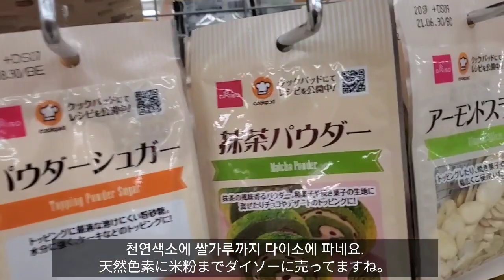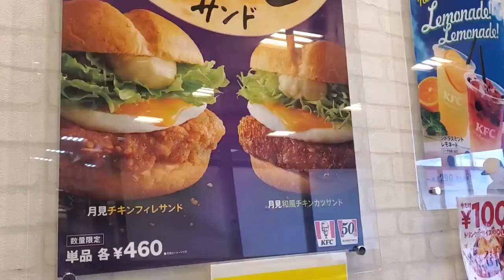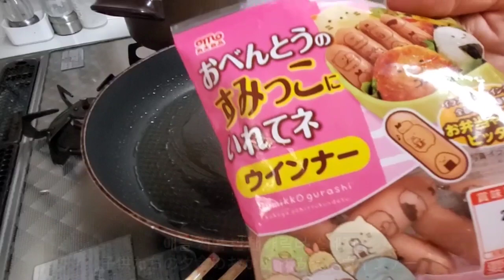일본 브이로그, 송편 만들기, 깻잎전, 새우전, 집밥 브이로그, 카페 런치, 日常ブイログ,Japan Vlog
일본 주부브이로그, 아이들과 추석 송편 만들기, 모듬전―새우전, 깻잎전, 고추전 만들기
집밥 이야기, 카페런치